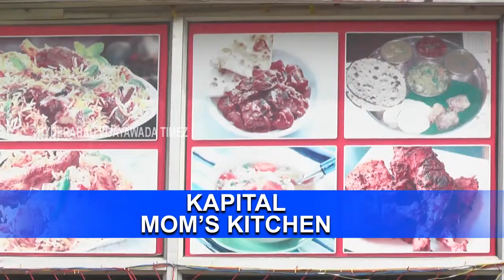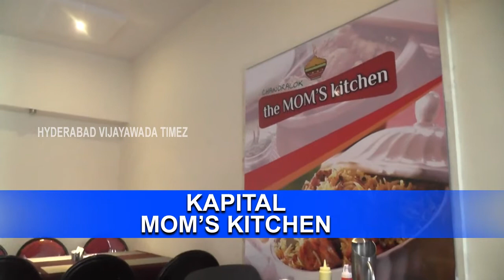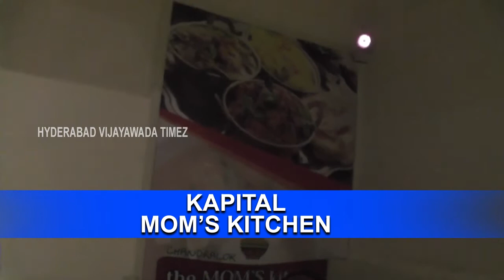KAPITOL MOMS KITCHEN, VIJAYAWADA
Moms Kitchen